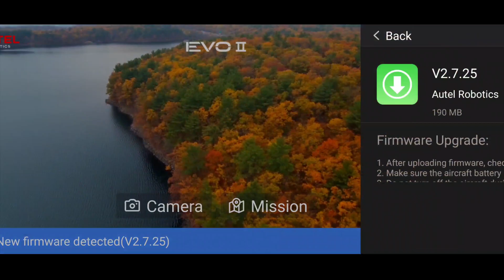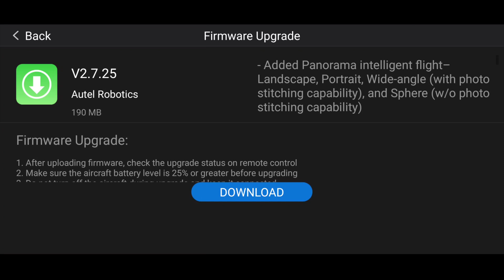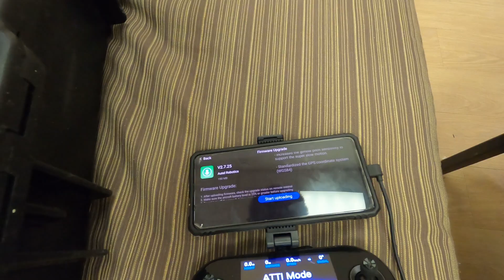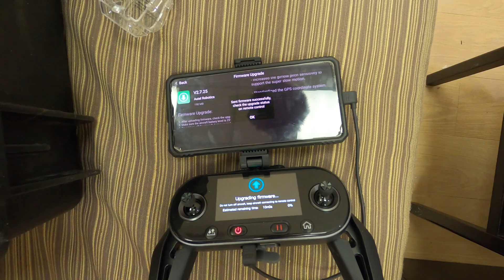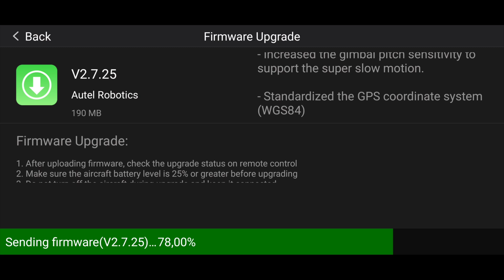Обновление прошивки по воздуху для Autel Evo 2 Pro. Что нового в прошивке 2.7.25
Обновление прошивки по воздуху для Autel Evo 2 Pro - это действительно очень просто. Так же вы узнаете какие новые возможности, исправления и улучшения появились в прошивке Autel Evo pro V2.7.25

00:00 Вступление
00:05 О чем это видео
00:42 Новое в прошивке 2.7.25
02:07 Процесс обновления